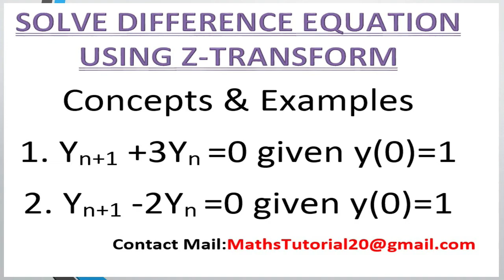Solve Difference Equation by Using Z-Transform Concepts & Examples in Tamil l M3 l Z-Transform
Engineering mathematics 3 regulation 2017